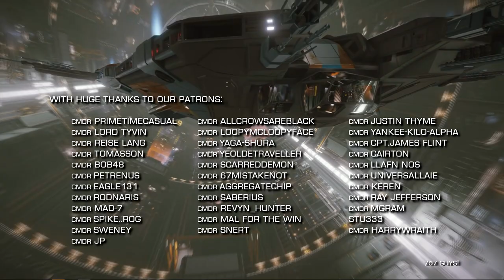Elite Dangerous: Witchspace News - Galnet News follow up, Why we fly & More | 21st of February 2020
Elite Dangerous: Witchspace News for the 21st of February 2020

Frontier follows up on Galnet, the "Why we fly" video explodes & more